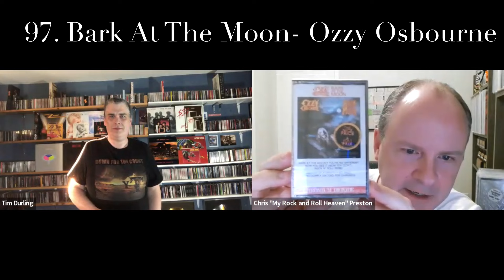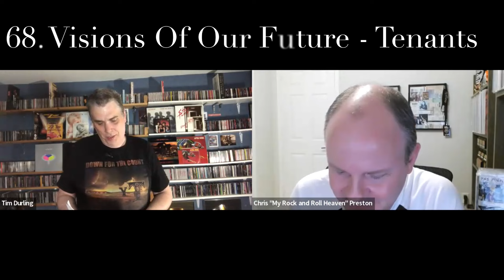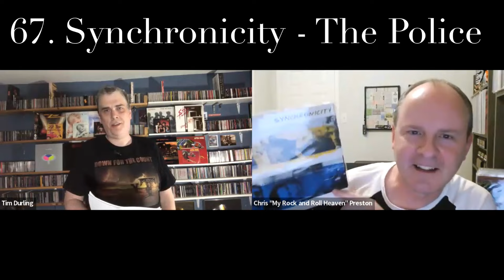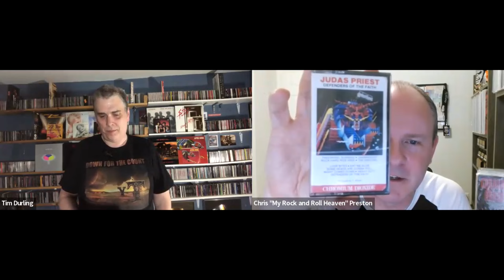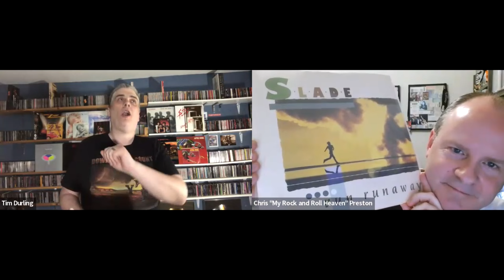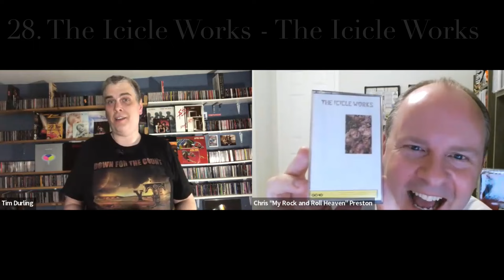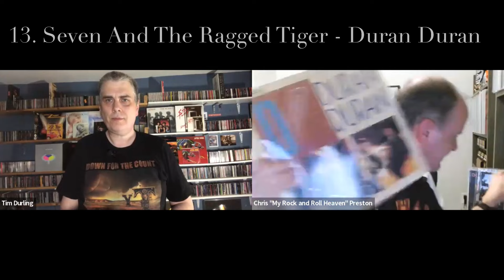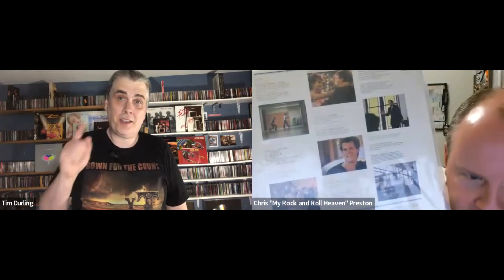Ep. 524: Canadian Top 100 Albums May 19/84 | Tim's Vinyl Confessions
Time for another chart rewind, and there are few more qualified to do this with than Chris Preston. Chris has the props, knowledge and overall know-how to look back with style!  We take a look at the top selling albums in Canada, forty years ago.

Purchase my books